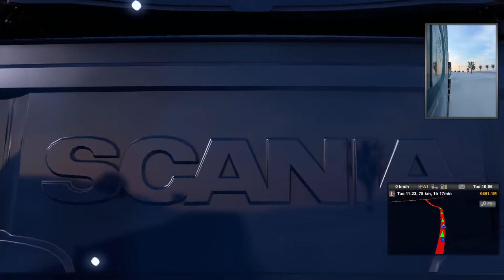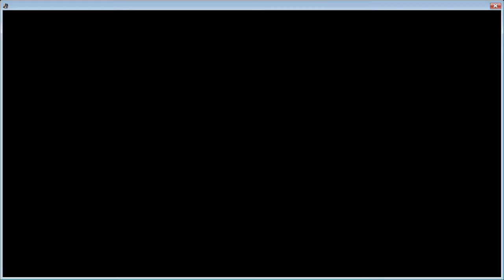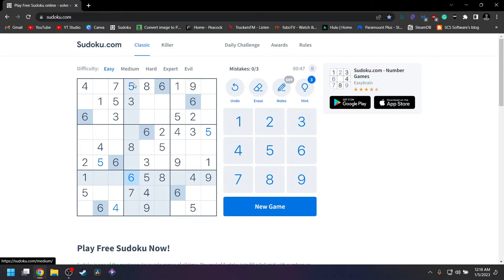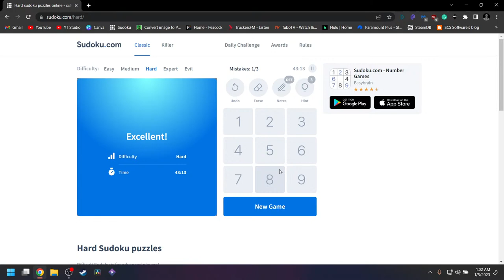Euro truck simulator 2 Live - Delivering Glass Panels in TruckersMP , let's go to work.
We are back in Simulation 1, delivering glass panels.

🗺️My Map DLCs :
🧬 Going East.
🧬 Scandinavia.
🧬 Vive la France!
🧬 Italia.
🧬 Iberia.

🚛My Truck.
🧬Scania S High Roof.
🧬Engine 730 hp (537kW)
      3,500 Nm at 1,000-1,400 rpm
🧬 Chassis 6x4 Long.
🧬1000 l Fuel Capacity